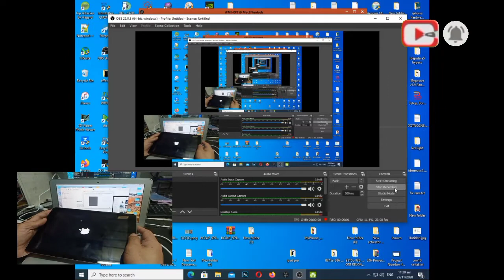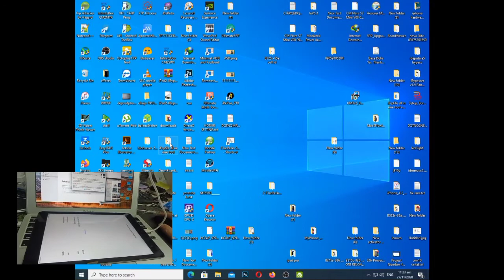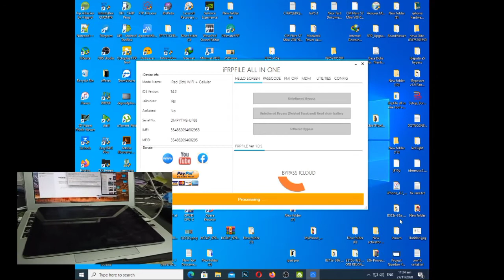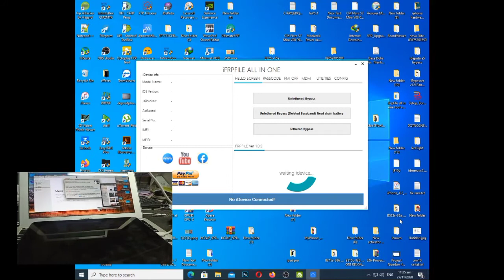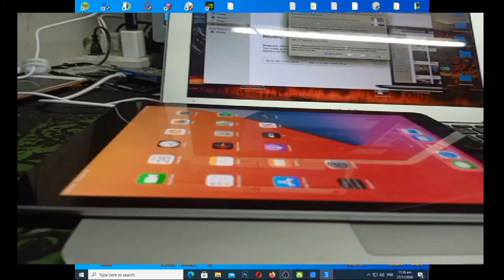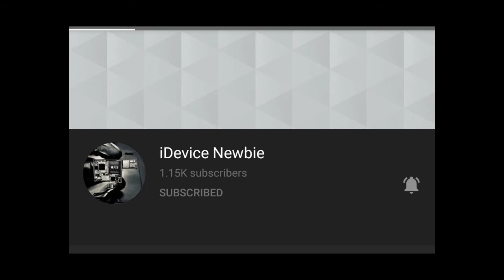IPAD 6TH WIFI /CELLULAR 14.2 BYPASS ICLOUD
THIS BYPASS IS FOR THE USER WHO CAN'T AVAIL
EXPENSIVE REMOVE ICLOUD YOU USE THIS TRICK
FOR YOU IPAD/IPHONE GADGET. THIS TEMPORARY
BYPASS AND IF THE IPAD/IPHONE RESET OR UPDATE
IPAD/IPHONE WILL BACK TO ACTIVATION AND ASKING
FOR A ICLOUD AGAIN.